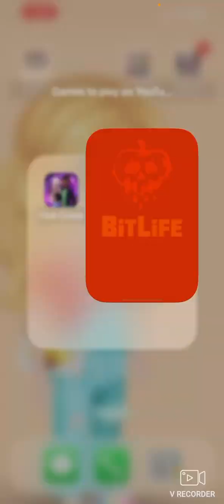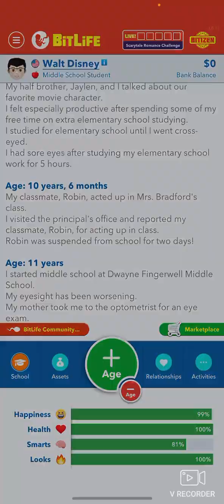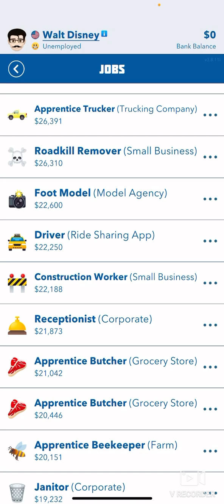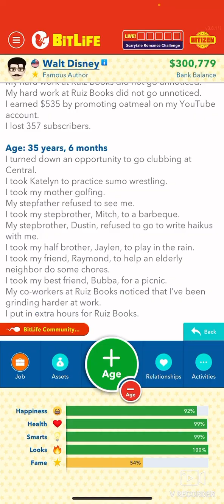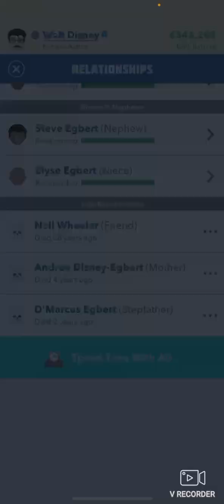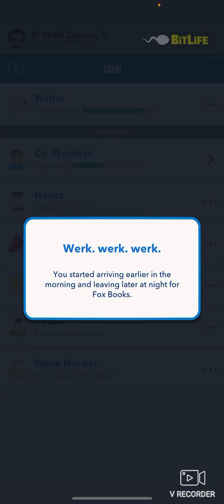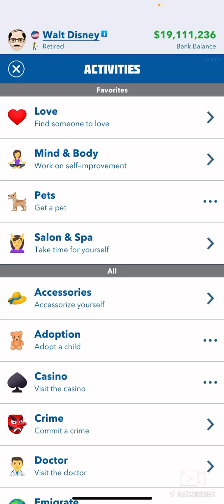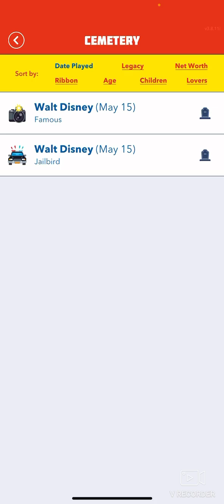Disney challenge series episode one ￼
Here’s the first episode of one of my newest series that’s coming out on this channel for BitLife. I know it’s been a while since I’ve done a Bit life video. I hope you like and subscribe because I’m gonna have all the Disney princesses coming soon but this is the first one about the man himself except it’s not quite his whole entire story or or his actual animation or thing because I couldn’t get the animator job but he was a famous writer and that helped foreshadowing I’ll be like and subscribe so you can check it out First Disney princess will be Snow White 👍🏻🔔￼